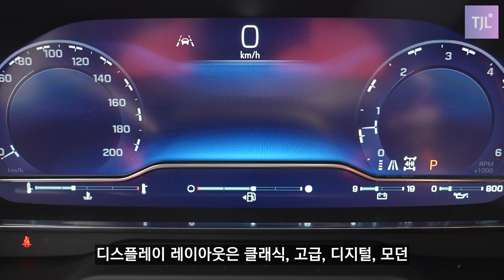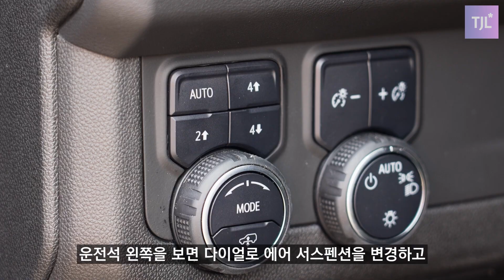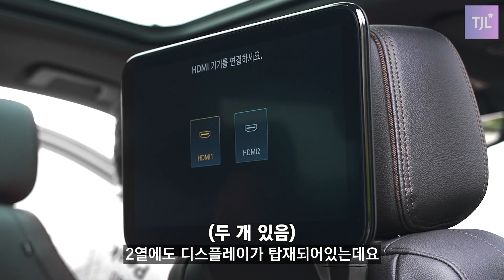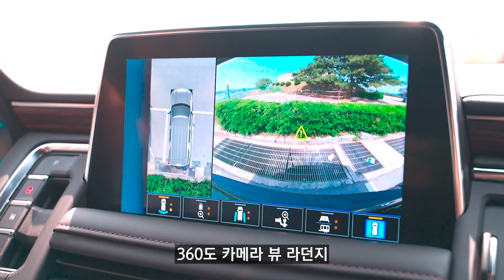미쿡의 특대형 자동차, 풀사이즈 SUV 'TAHOE'에 TAYO~! [자동차 시승기]